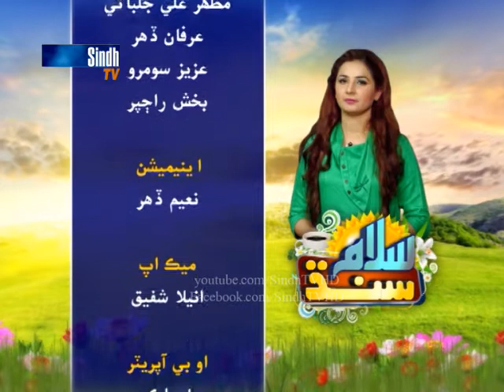Salam SIndh - 10-1-2018 - HQ - SindhTVHD